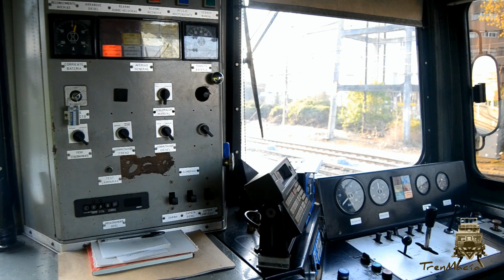Maniobras con un tren de cemento. Estación de Ourense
Maniobras con un tren de cemento. Estación de Ourense. Dedicado os profesionales da maniobra...vai por vos..!!!